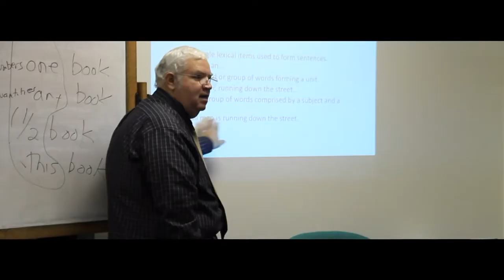Welcome Week at Hobe Sound Bible College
If your looking for an accredited Bible College centered in the Weslyan Tradition that is a warm, unique and friendly place, look no further. WelcomeWeek is an opportunity for you to visit our campus and find out if this college that's been around for a half a century is right for you.